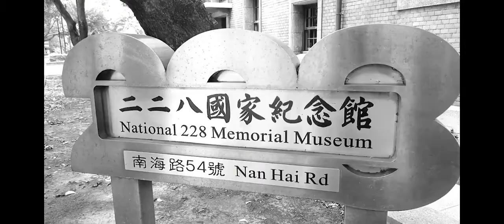Taipe 101 BYAHE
My 2 years old video